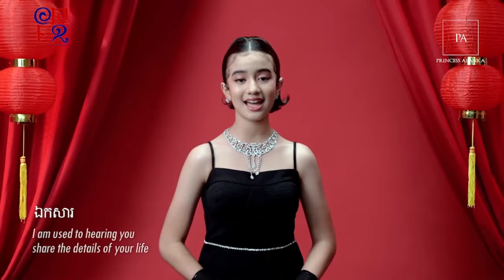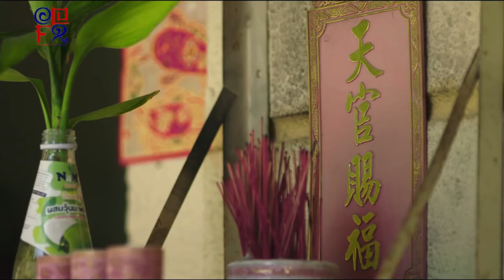តើមានរឿងអ្វីបានជាបណ្តាញសារពត៌មានធំៗរបស់ចិនយាងព្រះនាងតូចនរោត្តម ចេនណា? | កិច្ចសម្ភាសន៌ពិសេសជាមួយ CCFR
សូមស្វាគមន៍មកកាន់ឆានែល JD Vlogs របស់ខ្ញុំ!
តើមានរឿងអ្វីបានជាបណ្តាញសារពត៌មានធំៗរបស់ចិនយាងព្រះនាងតូចនរោត្តម ចេនណា?
នៅក្នុងវីដេអូនេះ ខ្ញុំនឹងចែករំលែកជាមួយ​កិច្ចសម្ភាសន៌ពិសេសជាមួយ CCFR
(Cambodia China Friendship Radio)
អរគុណអ្នកទាំងអស់គ្នាសម្រាប់ការគាំទ្រ និងសូមអភ័យទោសប្រសិនមានកំហុសឆ្គងដោយអចេតនាណាមួយក្នុងវីដេអូ នាងខ្ញុំរីករាយមតិរិះគន់ស្ថាបនារបស់បងប្អូនទាំងអស់ 🙏🙏🙏

Welcome to my JD Vlogs channel!
What is happening why major of Chinese media want to meet a little princess Norodom Jenna?
In this video, I will share with you about special interview between a little princess Norodom Jenna and CCFR (Cambodia China Friendship Radio)

Thank you all for your support and I apologize for any inadvertent errors in the video, I enjoy your constructive comments

Video Credit:
Norodom Jenna Facebook Page
CCFR (Cambodia China Friendship Radio)
CCTV (China Central Television's)